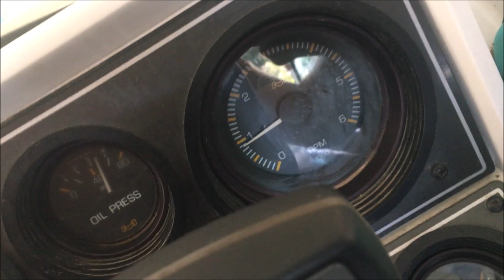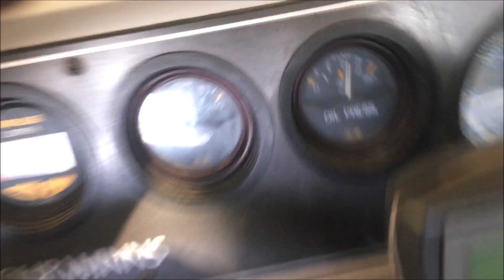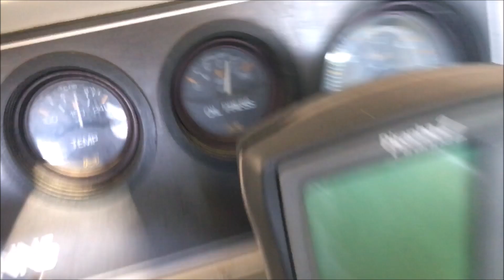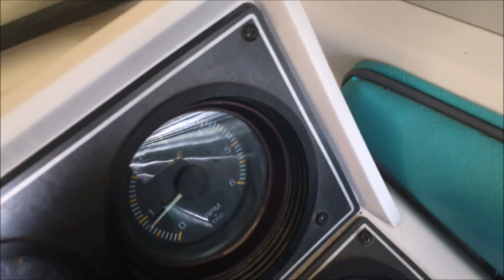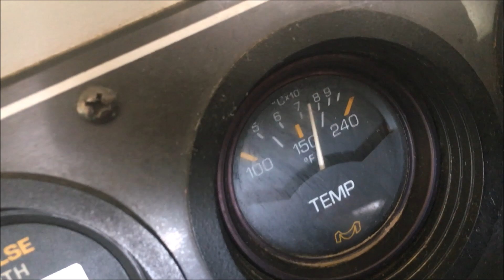Repowered 1990 Four Winns 180 Horizon 4.3 OMC Cobra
After trying to take the bour out with the new engine for the first time since 2011, our test launch was a disaster.  It was back to the shop to figure out what was wrong.